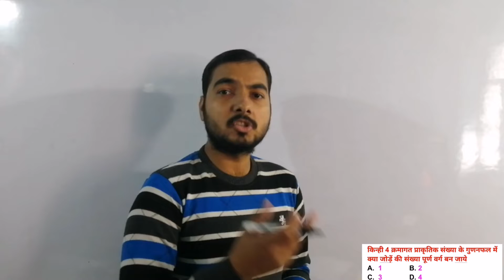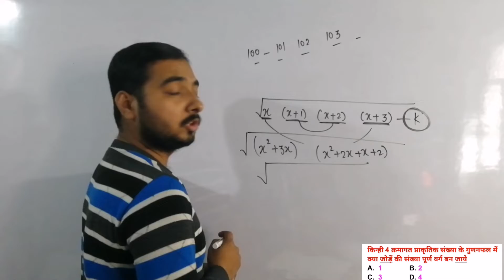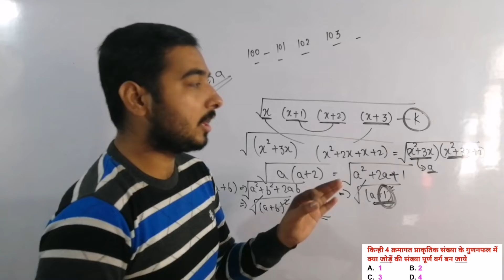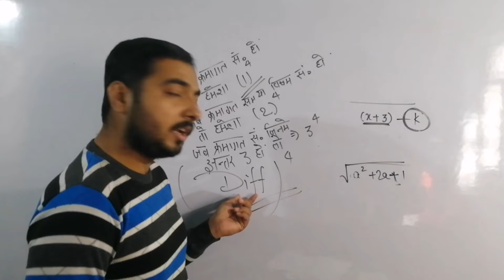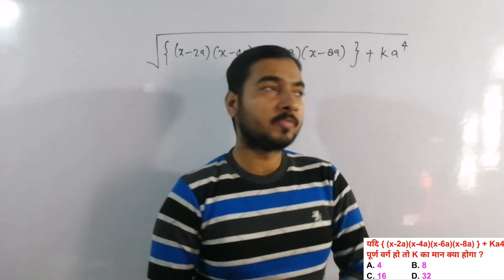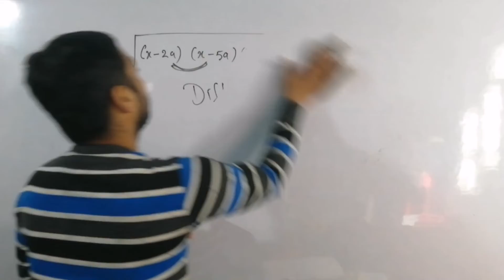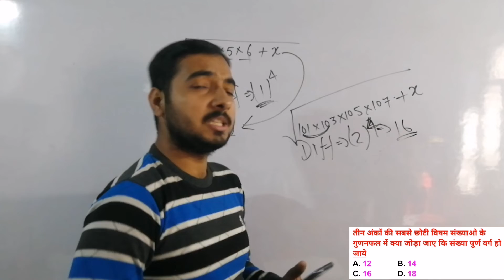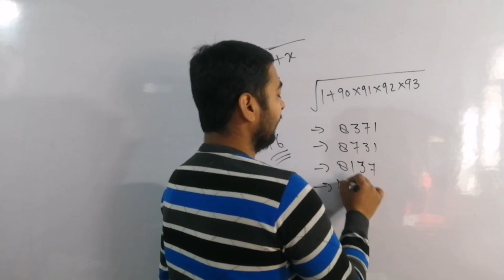Number System / Success Hub Academy / Maths by Sumit Sir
Join our telegram channel for maths pdf
@mathsbysumitsir123 (Channel name - Maths by Sumit sir

Join our telegram channel for any pdf
@gscpsir ( Channel name - Success Hub Academy )

Join our telegram channel for group discussion
( Channel name - Discussion group SUCCESS HIB ACADEMY )